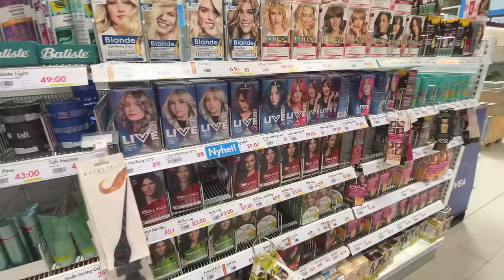ALLT ÄR KAOS PACKA MED MIG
INSTAGRAM➜ towabrobeck
TIKTOK➜ towabrobeck